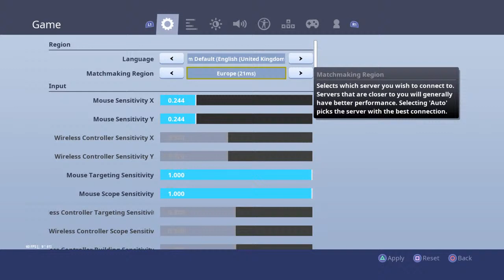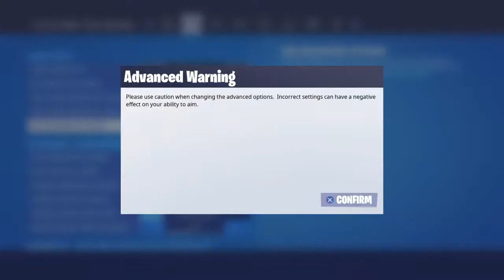FBR Season 11